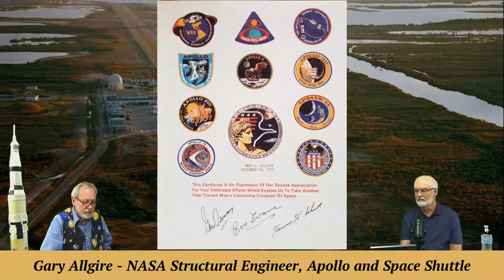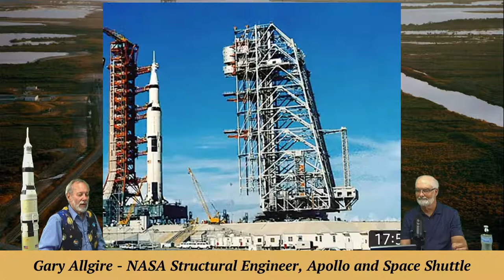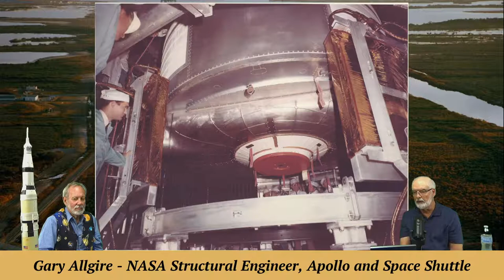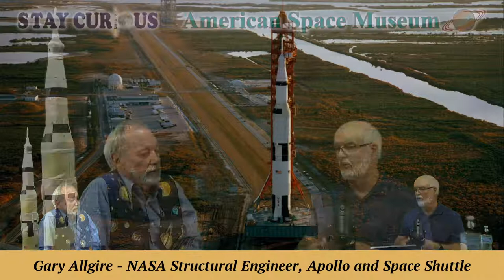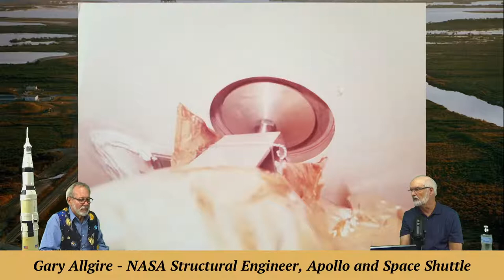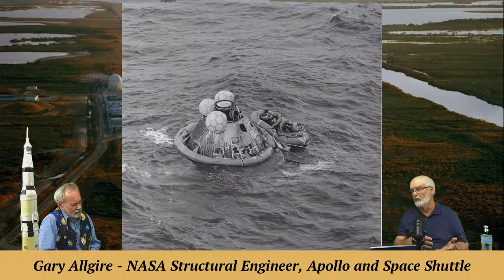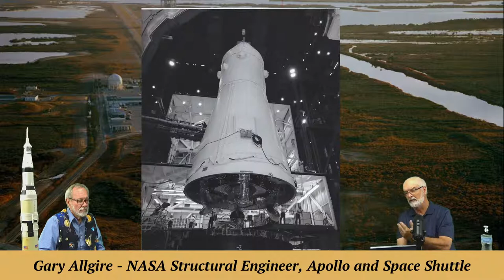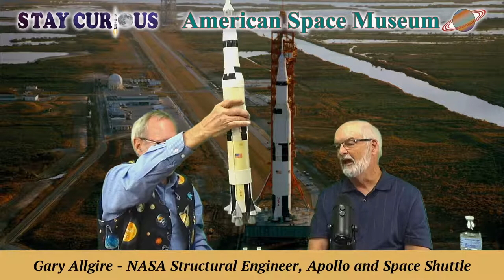Gary Allgire, NASA structural engineer on Apollo and Shuttle is our guest (March 31, 2022)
MarQ & Marty welcome a long-time friend of our museum, Gary Allgire, a NASA structural engineer who will share the Apollo side of his fascinating career as the 50th anniversary of the Apollo 16 lunar voyage begins in April.

CO-PRODUCER and CAMERA: Marty Winkel